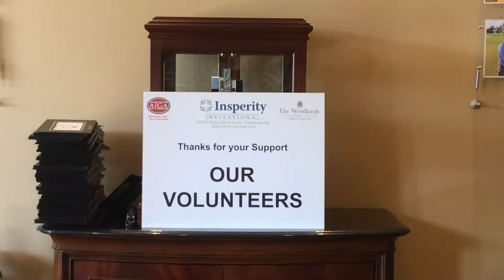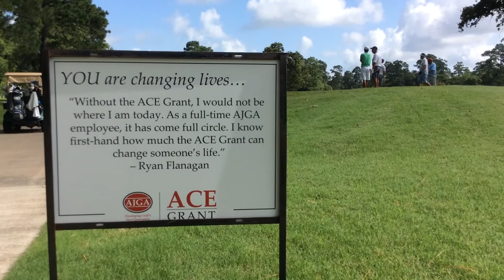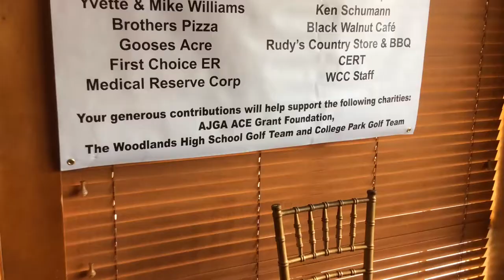The Woodlands CC Tournament Committee speaks about Charitable Giving Award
Bob Lewis and Bob Edwards, Co-Chairmen for The Woodlands Country Club Tournament Committee, talk about receiving the Charitable Giving Award in 2014 and 2015.